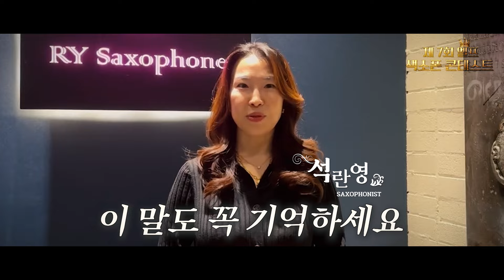모든 연주인이 꿈꾸는 무대! 제7회 엘프 색소폰 콘테스트가 시작되었습니다!